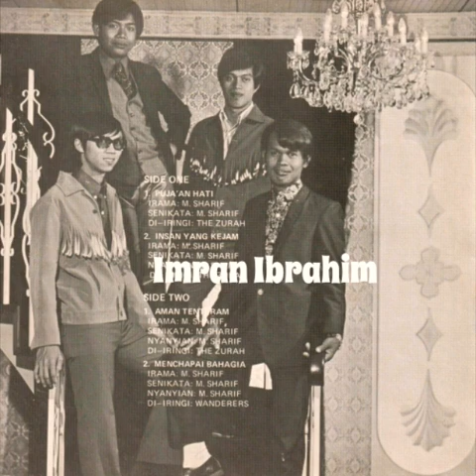DIGITALLY REMASTERED "INSAN YANG KEJAM" M SHARIFF DAN THE ZURAH 1971